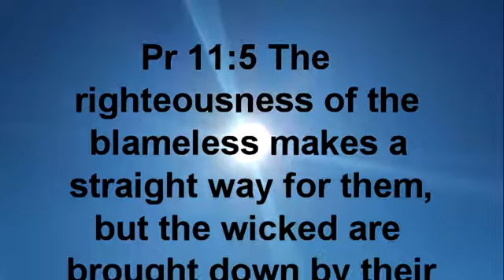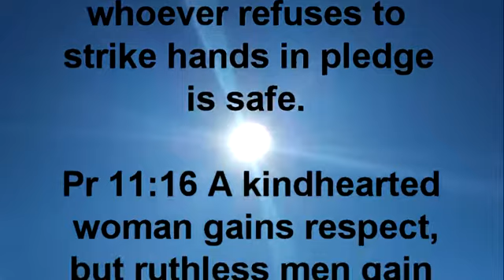Proverbs chapter eleven 1-17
Holy Bible, NIV Proverbs 11:1-17

Pr 11:1 The LORD abhors dishonest scales, but accurate weights are his delight.

Pr 11:2 When pride comes, then comes disgrace, but with humility comes wisdom.

Pr 11:3 The integrity of the upright guides them, but the unfaithful are destroyed by their duplicity.

Pr 11:4 Wealth is worthless in the day of wrath, but righteousness delivers from death.

Pr 11:5 The righteousness of the blameless makes a straight way for them, but the wicked are brought down by their own wickedness.

Pr 11:6 The righteousness of the upright delivers them, but the unfaithful are trapped by evil desires.

Pr 11:7 When a wicked man dies, his hope perishes; all he expected from his power comes to nothing.

Pr 11:8 The righteous man is rescued from trouble, and it comes on the wicked instead.

Pr 11:9 With his mouth the godless destroys his neighbor, but through knowledge the righteous escape.

Pr 11:10 When the righteous prosper, the city rejoices; when the wicked perish, there are shouts of joy.

Pr 11:11 Through the blessing of the upright a city is exalted, but by the mouth of the wicked it is destroyed.

Pr 11:12 A man who lacks judgment derides his neighbor, but a man of understanding holds his tongue.

Pr 11:13 A gossip betrays a confidence, but a trustworthy man keeps a secret.

Pr 11:14 For lack of guidance a nation falls, but many advisers make victory sure.

Pr 11:15 He who puts up security for another will surely suffer, but whoever refuses to strike hands in pledge is safe.

Pr 11:16 A kindhearted woman gains respect, but ruthless men gain only wealth.

Pr 11:17 A kind man benefits himself, but a cruel man brings trouble on himself.
For those who want to use their credit cards go here: To use PayPal go